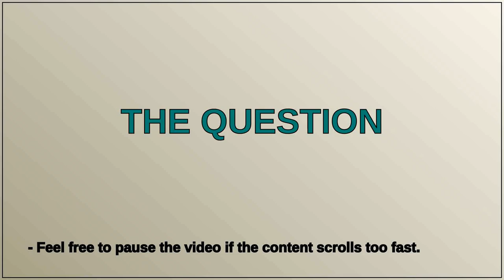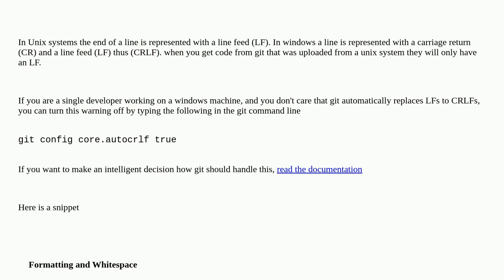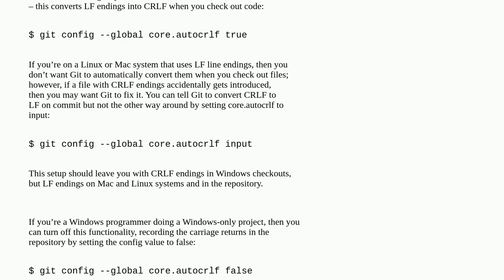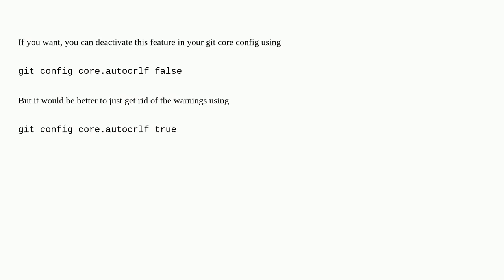LF will be replaced by CRLF in git - What is that and is it important?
LF will be replaced by CRLF in git - What is that and is it important? [duplicate]

A special thanks goes out to the community

  git linefeed newline